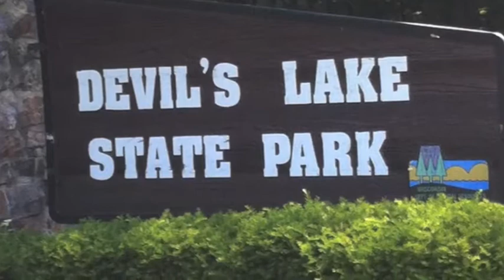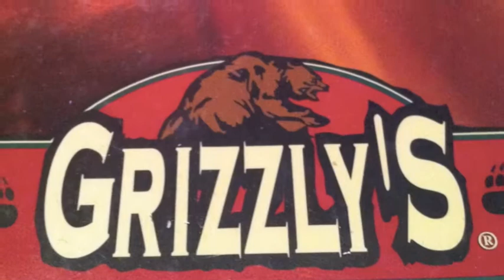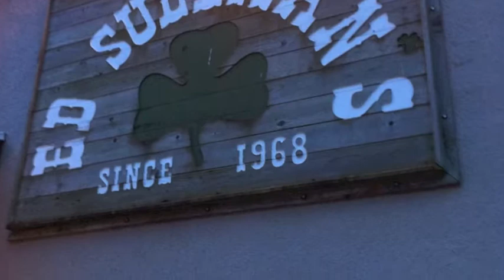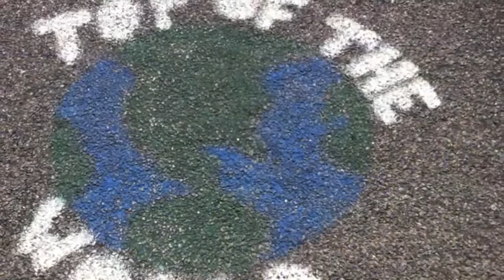Biking Road Trip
Lil video from my weekend road trip, music by The Nadas